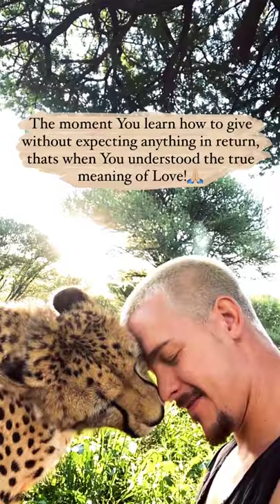human love cheetah